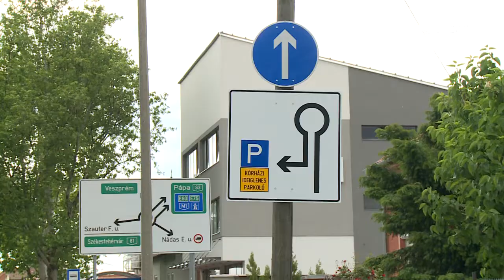Jövő tavaszra kész a parkolólemez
Jó ütemben épül és jövő tavaszra el is készül a Petz Aladár Megyei Oktató Kórház mellett épülő parkoló lemez, ami megkönnyíti majd a parkolást a környéken. A közel 2 és fél milliárdos, központi forrásból megvalósuló beruházás a jelenlegihez képest 180 új parkolóhelyet jelent. A Modern Városok Program keretében készülő parkoló lemez háromszintes lesz és környezetét is megszépítik a szakemberek. A projekt részeként a 41 férőhelyes belső parkoló már elkészült a kórház területén, amit birtokba is vettek a dolgozók.